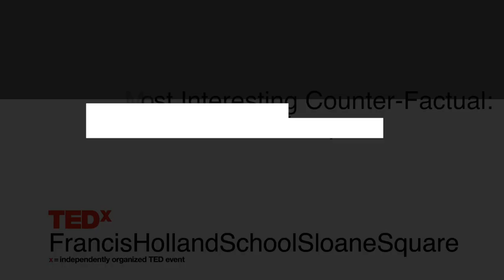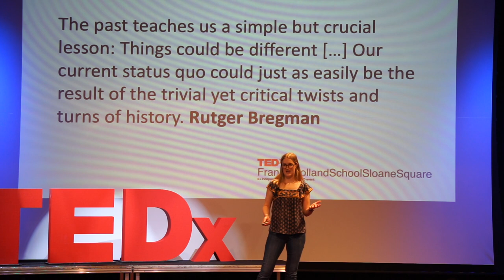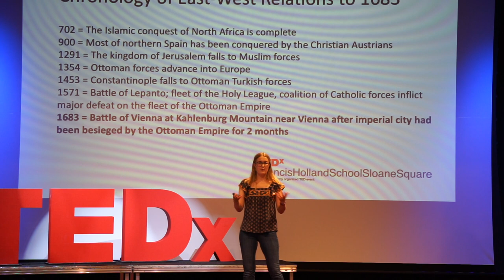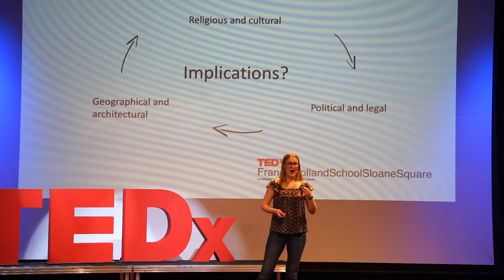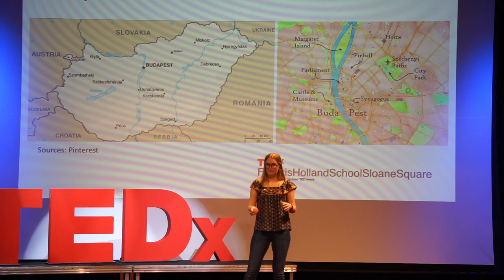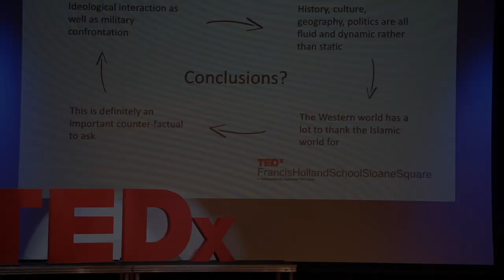Counter-Factual history. | Marysia Fanner-Brzezina | TEDxFrancisHollandSchoolSloaneSquare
What if the religious, geographical, political and legal makeup of continental Europe looked completely different? What if the Islamic Empires of the 16th and 17th centuries succeeded in their attempts to conquer Europe? What if East was West and West was East? Through rigorous examination of the fluidity of centuries-long cultural interaction between the Islamic and Christian worlds, coupled with the use of illustrative case studies, this TEDx talk aims to demystify one of history’s most intriguing counter-factuals: the question of an Islamic Europe. Marysia is a student at Francis Holland School, Sloane Square, who plans to study Theology and Religion at university and pursue a career in either journalism, global governance and diplomacy or law. This talk was given at a TEDx event using the TED conference format but independently organized by a local community.